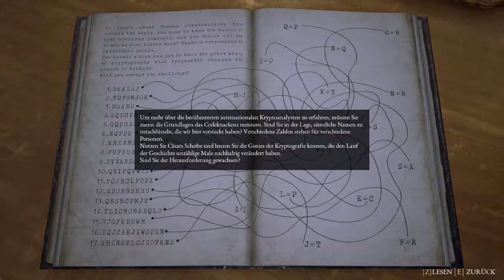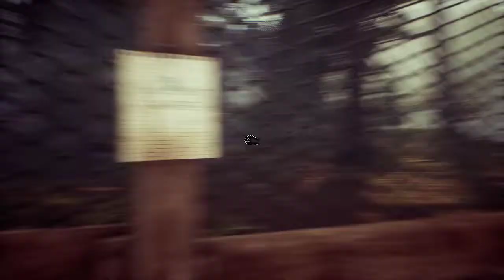The Beast Inside - 009 - Spiel und Spaß im Baumhaus